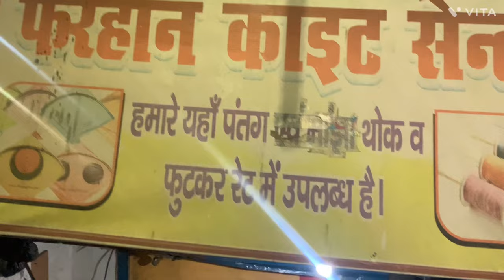New Kite And Manjha Coming On Farhan Kite Centre 🔥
New Kite Shop - Farhan Kite Centre

Address.   - Moulviganj Near Liberty Convent School , Rakabganj , Lucknow